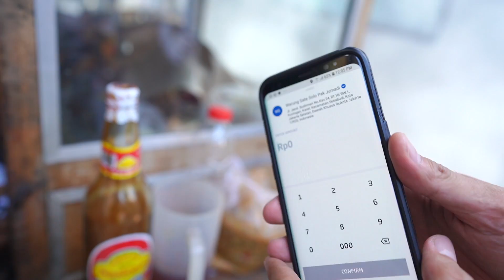MURAH BGT!! 18rb MAKAN TONGSENG KAMBING + GULAI KAMBING + SATE KAMBING ft.MGDALENAF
AKHIRNYA GW COLLAB AMA RATU BAR BAR

Warung Sate Solo dan Tongseng Pak Jumadi
Kuningan, Karet, Setia Budi,  Jakarta Selatan Jakarta 12920
Alamat Lengkapnya ada di google

Alamat kalo mau kirim
Rafflesia Restaurant , JL.Selabintana No.48
Sukabumi, Jawa Barat 43113